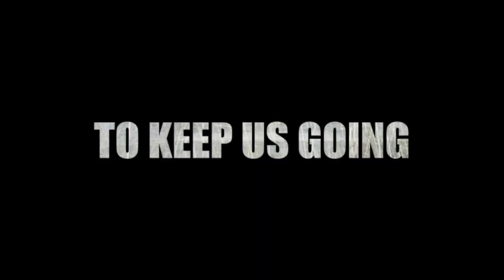Anwar Ibrahim: Orang Dengar Sebab Saya Cakap Dari Hati, I Speak From The Heart!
Kg Lok Batik, Tuaran Sabah 24/03/2013